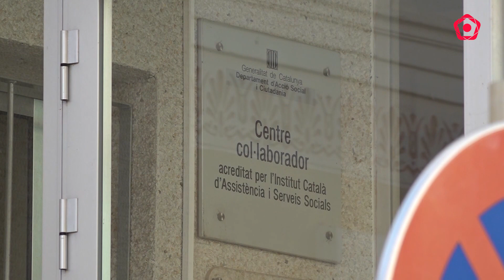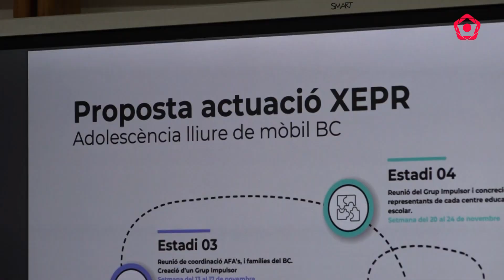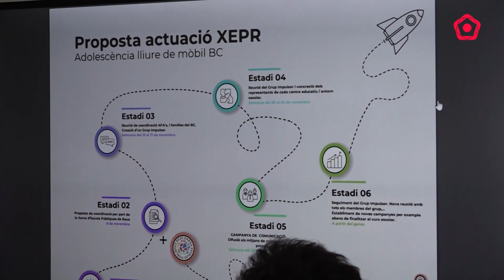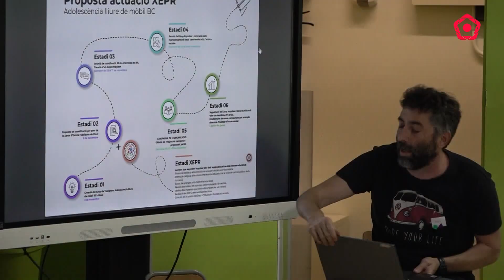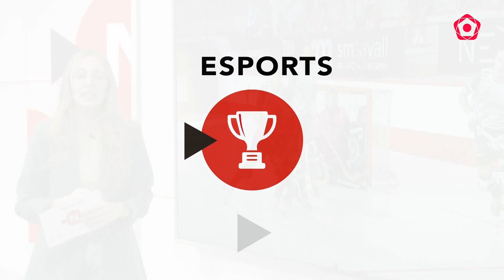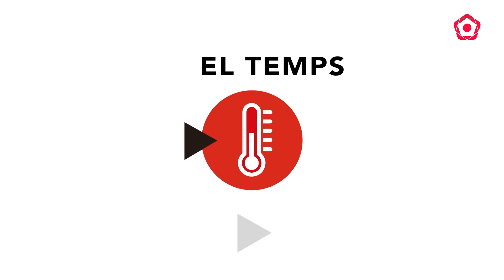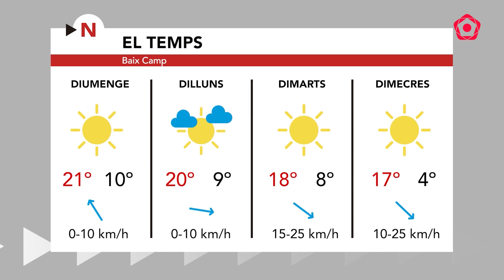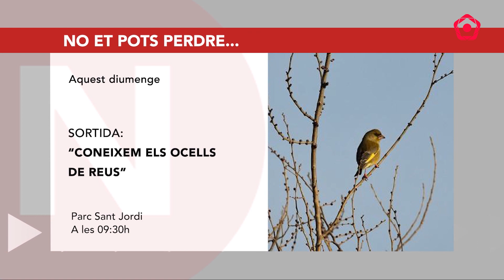Notícies Migdia 17/11/2023